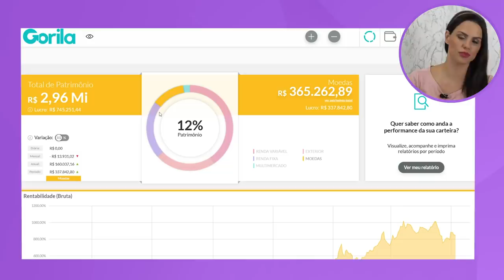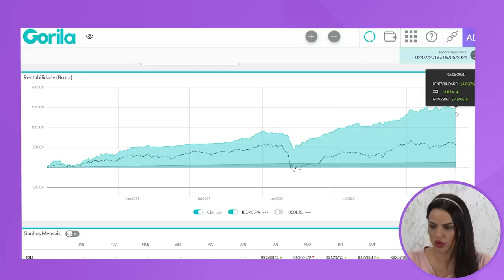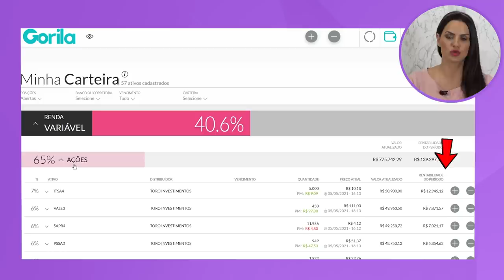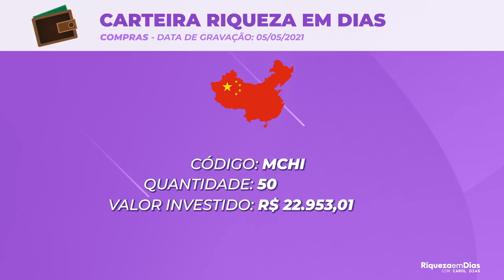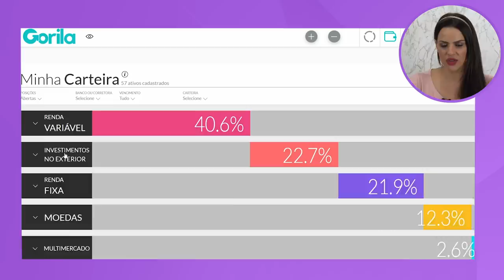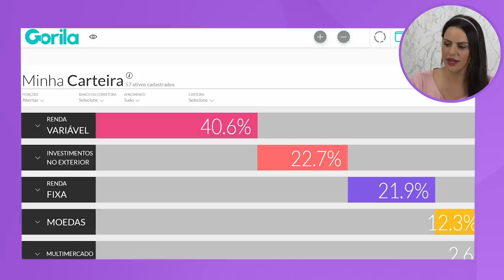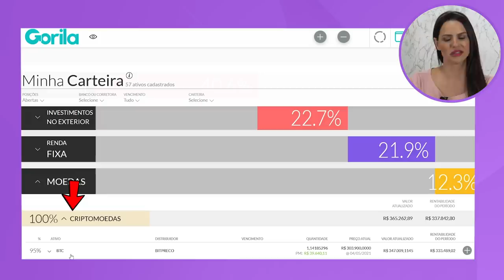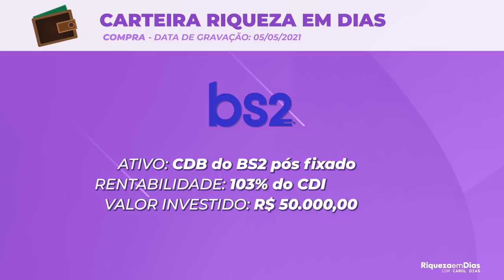Como EU INVESTI meus R$ 2.956.314 em AÇÕES, FIIs, Renda fixa e EUA | CARTEIRA RIQUEZA EM DIAS #12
Como está investido o meu patrimônio hoje, da carteira pública do riqueza em Dias? Nesse vídeo vou te mostrar a minha carteira, e como eu investi nesse mês de abril R$ 237.414,00 em renda fixa (Caixa de oportunidade e reserva de emergência), investimentos no exterior, ações e fundos imobiliários.

O que você verá nesse vídeo:

00:00 Introdução
00:25 Valor investidos em Abril
01:25 Diversificação da carteira
02:10 Rentabilidade atual
02:50 Como controlar seus investimentos?
03:40 Meus Fundos imobiliários
03:55 Minhas ações
04:40 O que COMPREI em Abril?
06:10 Minha carteira no EUA
07:00 VENDI Bitcoin
07:40 COMPREI Ethereum
07:50 Minhas criptomoedas
08:50 Aumentei minha reserva de emergência
09:20 Aumentei o Caixa de oportunidade